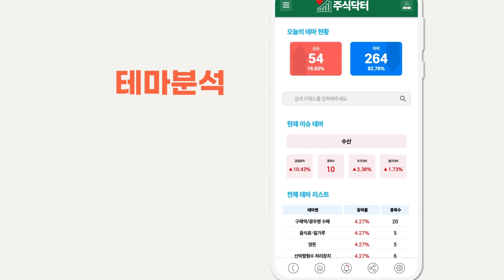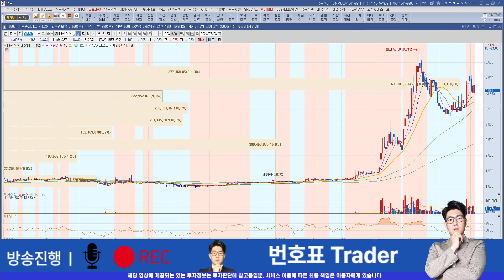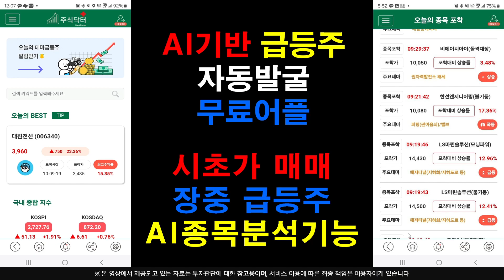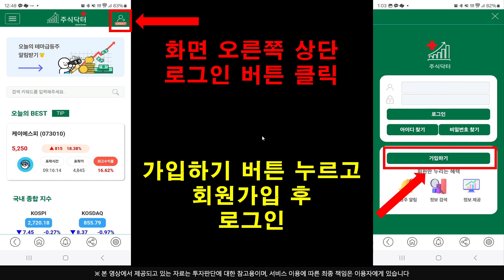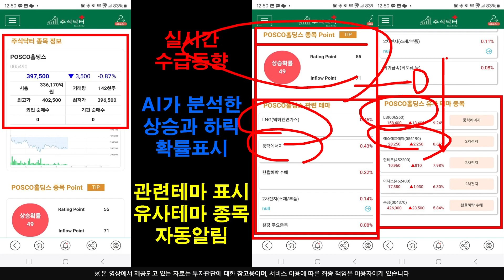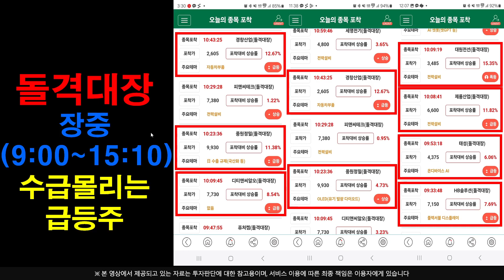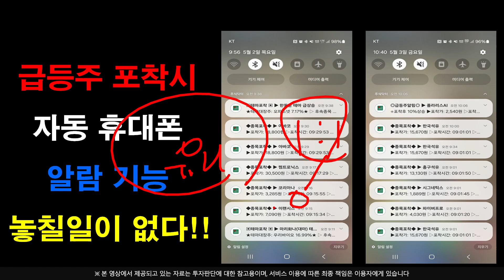[주식]대원전선 - 아직 폭등 한발 남았습니다 의도된 세력들의 하락인거 알죠?